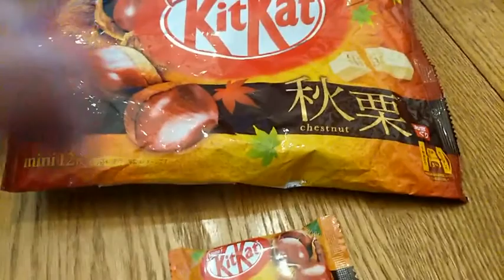Flipgrid Teacher Hello: Day 20 - Sweet Cinnamon and Chestnut Kit Kats (4/22/2020)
I'm making a Flipgrid video for my students everyday that we have class. It's a quick little hello to, hopefully, keep their spirits up. And honestly... mine, too. Being apart is hard.